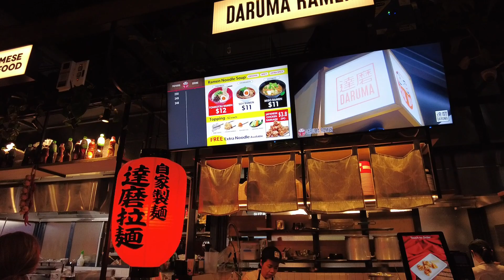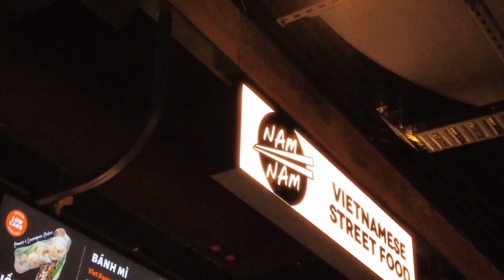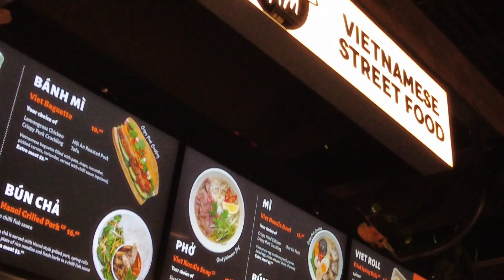New Commercial Bay, Auckland downtown's newest shopping centre, opened in June 2020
Commercial Bay, Auckland CBD's newest shopping centre, opened in 2020
耗资10亿纽币的奥克兰市购物中心Commercial Bay于2020年6月开业

Commercial Bay is Auckland's newest retail, hospitality and commercial precinct with the highest concentration of high quality retail and food and beverage.

"Commercial Bay Shopping Centre is a shopping centre in the Auckland CBD, Auckland City, New Zealand. It is situated at 11–19 Customs Street West between Lower Albert Street and the Britomart Transport Centre.

The centre was known as Downtown Shopping Centre, formerly Westfield Downtown, as a smaller shopping centre with 12,417 m2 gross lettable area[1] In late 2012, it was sold by Westfield to Precinct Properties Holdings New Zealand Limited,[2] formerly AMP NZ Office Limited (ANZO). The building closed on 28 May 2016 after 41 years, and by 23 November had been demolished. A high-rise and new mall building was built on the site, with the future City Rail Link going through the foundations of the building.

The development is named "Commercial Bay", referring to the area's previous name in the 1900s.[3] The first shop of the new Commercial Bay development, an H&M store, was opened in August 2018.[4] Following multiple delays, the main shopping mall of the new Commercial Bay development was completed in June 2020."